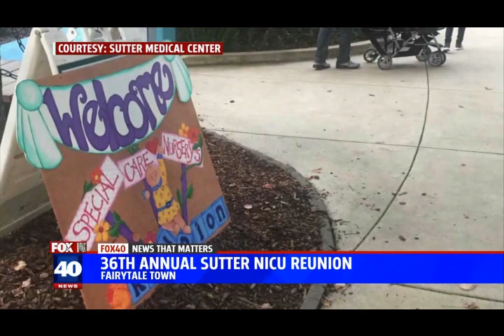Preemie Reunion at Fairytale Town, KTXL-40, 10 p.m. Oct. 5, 2018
”Graduates” of Northern California’s largest and most advanced neonatal intensive care unit and their families descended on Fairytale Town to celebrate their lives and thank the specialty obstetricians, neonatologists, NICU nurses and other Sutter Medical Center, Sacramento staff for their lives.